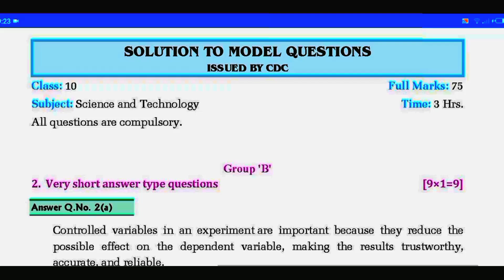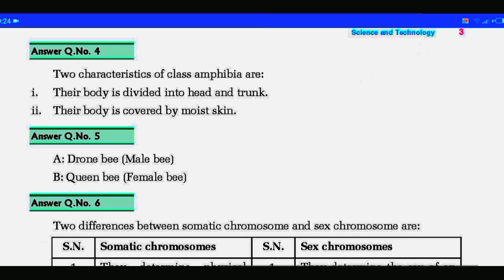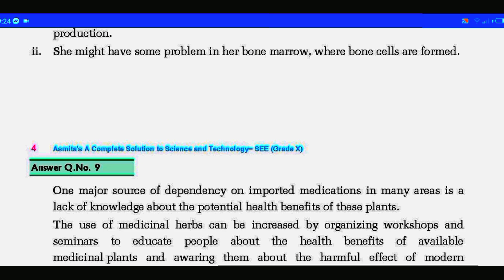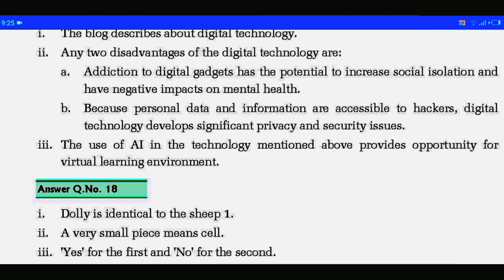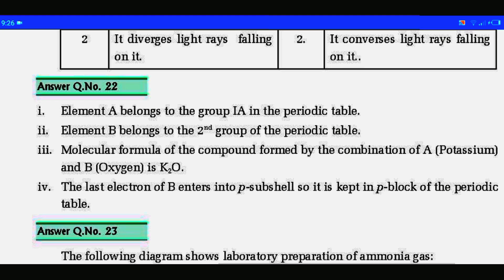Asmita book solution model CDC OR NEB science||Asmita publication solution set model 2081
Asmita book Old is gold set 10 2081

Asmita book solution 2081

your Quirs
Asmita book
Asmita publication
Asmita book solution set
Asmita book solution set model
Asmita book solution set model 2081
Model 2081 science by Asmita book
Asmita book solution set model 2081 science
solution set model science
solve set model science
solution set model science 2081
solve set model science 2081